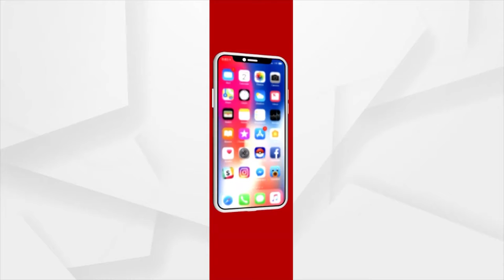Today Younger Stars Show More Interest In Weightlifting